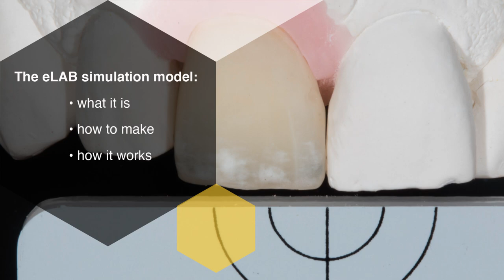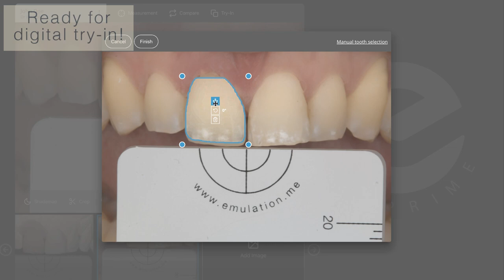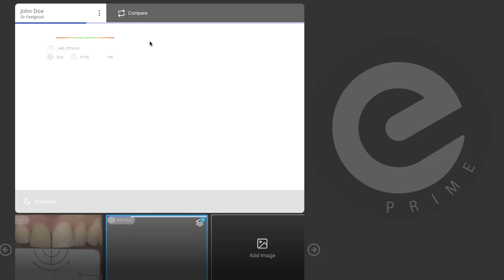The eLAB Simulation Model for dental shade matching: What it is, how to make one and how it works!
The eLAB system provides a high degree of measurement accuracy. In order to get the best result, it is advisable to use a simulation model to serve as an approximation of the intra oral situation. This is particularly of importance when translucent frame work materials are used.